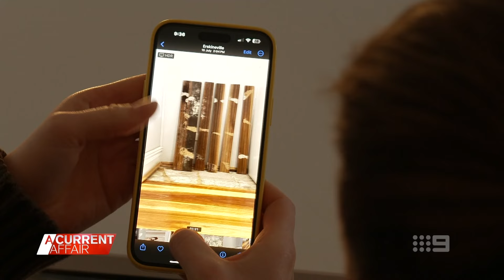Call for tougher regulations as mould creeps into thousands of homes | A Current Affair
| It's the nasty roommate which can cause serious health issues and costly damage to what is for many, the most expensive asset we will ever own. (Broadcast 19 September, 2024)